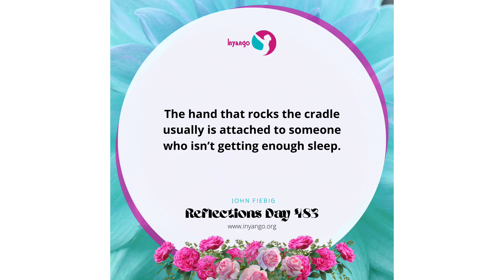Morning Motivation For Mothers (Day 483)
Hello, Healthy moms. one day all the sleepless nights are going to be a memory that you smile at. Keep being great.